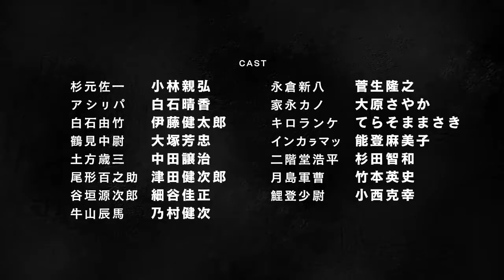Preview: Golden Kamuy temporada 4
En el evento AnimeJapan 2022 se publicó un pequeño Preview de la cuarta temporada del anime "Golden Kamuy", que ha fechado su emisión para el mes de octubre. La serie es producida por el estudio de animación Brain's Base.